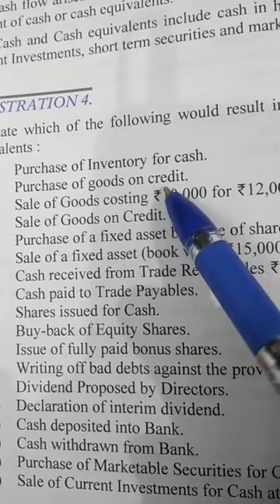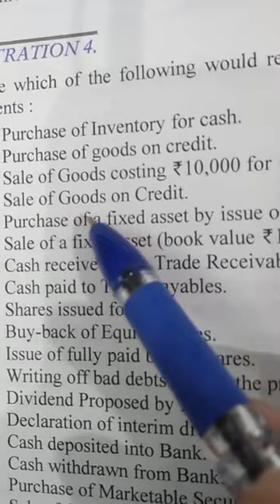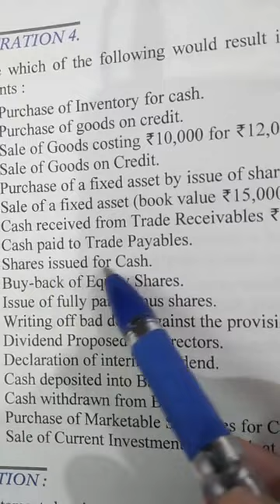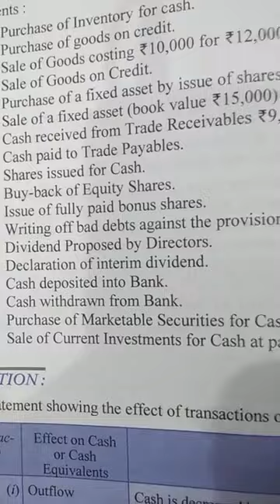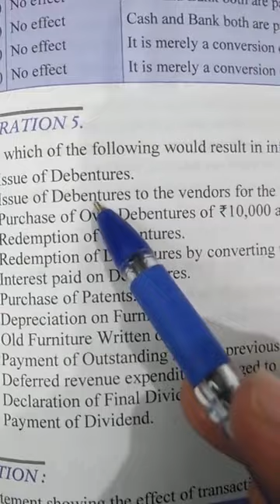Cash flow statement (20)